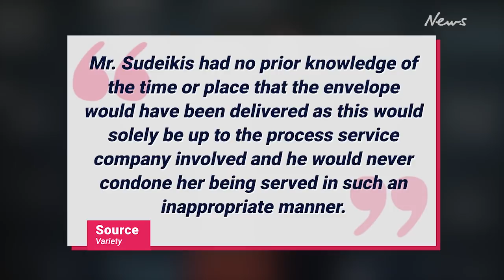Olivia Wilde served custody papers during live presentation of new Harry Styles movie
Actress Olivia Wilde was served custody papers in front of thousands of people while presenting her new movie, which stars boyfriend Harry Styles.